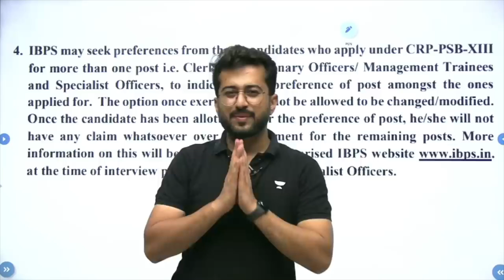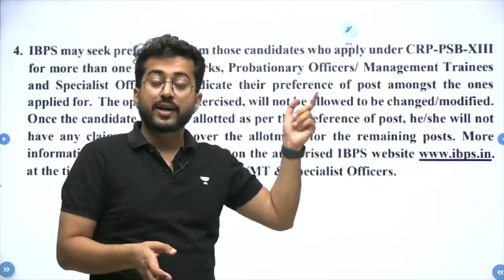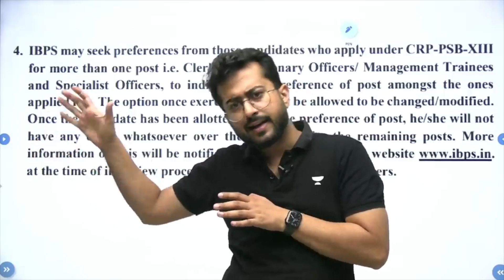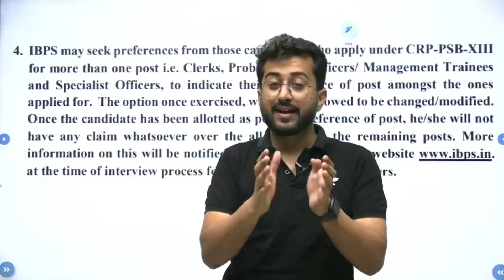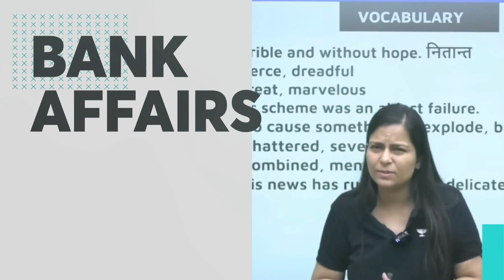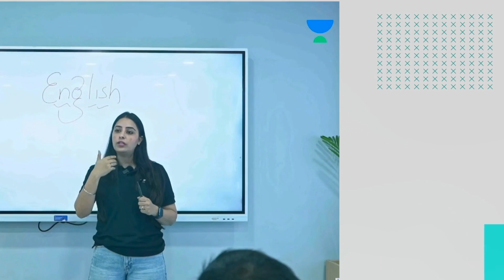IBPS SPECIAL!! अब SELECTION होगा बिल्कुल आसान with Aashish Arora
🔴 Unacademy Unlock Offer🔴
▶️AVAILABLE TILL 15th JULY 2023

Welcome to Unacademy Bank Exams!

Mock Interviews, Giveaways, Contests, and free batches for upcoming Bank Exams.

Unacademy Subscription Benefits:
1. Learn from your favorite teacher
2. Dedicated DOUBT sessions
3. One Subscription, Unlimited Access
4. Real-time interaction with Teachers
5. You can ask doubts in the live class
6. Download the videos
7. Compete with your mates with the "COMPETE" feature